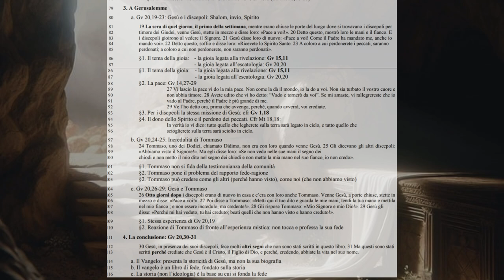I testi della risurrezione 7D:La la risurrezione, dalle tele alle apparizioni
La risurrezione nel Vangelo secondo Giovanni

Giovanni 20:19-23
19 La sera di quello stesso giorno, il primo dopo il sabato, mentre erano chiuse le porte del luogo dove si trovavano i discepoli per timore dei Giudei, venne Gesù, si fermò in mezzo a loro e disse: «Pace a voi!». 20 Detto questo, mostrò loro le mani e il costato. E i discepoli gioirono al vedere il Signore. 21 Gesù disse loro di nuovo: «Pace a voi! Come il Padre ha mandato me, anch'io mando voi». 22 Dopo aver detto questo, alitò su di loro e disse: «Ricevete lo Spirito Santo; 23 a chi rimetterete i peccati saranno rimessi e a chi non li rimetterete, resteranno non rimessi».

§2. La pace: Gv 14,27-29
27 Vi lascio la pace vi do la mia pace. Non come la dà il mondo, io la do a voi. Non sia turbato il vostro cuore e non abbia timore. 28 Avete udito che vi ho detto: “Vado e tornerò da voi”. Se mi amaste, vi rallegrereste che io vado al Padre, perché il Padre è più grande di me. 29 Ve l’ho detto ora, prima che avvenga, perché, quando avverrà, voi crediate.

§3. Per i discpeoli la stessa missione di Gesù: cfr Gv 1,18
 §4. Il dono dello Spirito e il perdono dei peccati. Cfr Mt 18,18:
In verità io vi dico: tutto quello che legherete sulla terra sarà legato in cielo, e tutto quello che
scioglierete sulla terra sarà sciolto in cielo.
 b. Gv 20,24-25: Incredulità di Tommaso
24 Tommaso, uno dei Dodici, chiamato Dìdimo, non era con loro quando venne Gesù. 25 Gli dicevano gli altri discepoli: «Abbiamo visto il Signore!». Ma egli disse loro: «Se non vedo nelle sue mani il segno dei chiodi e non metto il mio dito nel segno dei chiodi e non metto la mia mano nel suo fianco, io non credo».

§1. Tommaso non si fida della testimonianza della comunità
§2. Tommaso pone il problema del rapporto fede-ragione
§2. Tommaso può credere come gli altri (perché hanno visto), come noi (che non abbiamo visto)
c. Gv 20,26-29: Gesù e Tommaso
26 Otto giorni dopo i discepoli erano di nuovo in casa e c’era con loro anche Tommaso. Venne Gesù, a porte chiuse, stette in mezzo e disse: «Pace a voi!». 27 Poi disse a Tommaso: «Metti qui il tuo dito e guarda le mie mani; tendi la tua mano e mettila nel mio fianco ; e non essere incredulo, ma credente!». 28 Gli rispose Tommaso: «Mio Signore e mio Dio!». 29 Gesù gli disse: «Perché mi hai veduto, tu hai creduto; beati quelli che non hanno visto e hanno creduto!».

§1. Stessa esperienza di Gv 20,19
§2. Reazione di Tommaso di fronte all’esperienza mistica: non tocca e professa la sua fede

4. La conclusione: Gv 20,30-31
30 Gesù, in presenza dei suoi discepoli, fece molti altri segni che non sono stati scritti in questo libro. 31 Ma questi sono stati scritti perché crediate che Gesù è il Cristo, il Figlio di Dio, e perché, credendo, abbiate la vita nel suo nome.

a. Il Vangelo: presenta la storicità di Gesù, ma non la sua biografia
b. Il vangelo è un libro di fede, fondato sulla storia
c. La storia (non l’ideologia) è la base su cui si fonda la fede